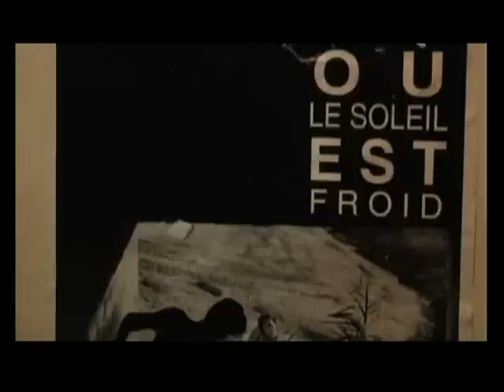Video di presentazione dell'Università del cinema di Roma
La Libera Università del Cinema di Roma fu fondata nel 1983 da Cesare Zavattini , Alessandro Blasetti, Leonviola e Sofia Scandurra per trasmettere alle nuove generazioni le proprie esperienze, i metodi e la capacità di "fare cinema".
Nel corso degli anni è stata avallata da un consiglio accademico di nomi di prestigio, tra i quali: Alberto Lattuada, Tinto Brass, Callisto Cosulich, Milena Vukotic e Turi Vasile per trasmettere l'esperienza e la cultura del cinema ai giovani. Un tempo questo avveniva attraverso il volontariato. Oggi le produzioni temono incidenti sui set così... niente volontari, niente formazione. E nessuna formazione, in questo campo significa nessuna possibilità di lavoro.
Ecco perché docenti e allievi insieme collaborano al nostro unico obiettivo: formare un regista!